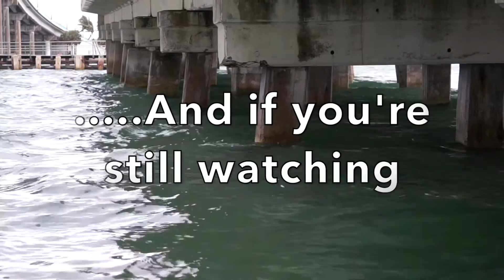Making the best of a FAILED Keys trip.....Vlog-001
So what do you do when a Dive trip you've had planned 3 months flops due to bad weather?

Locations-
Scuba Central - Stuart Florida
Blue Heron Bridge - Riviera Beach Florida

GEAR-
Sony A6000
SeaLife Micro 2.0